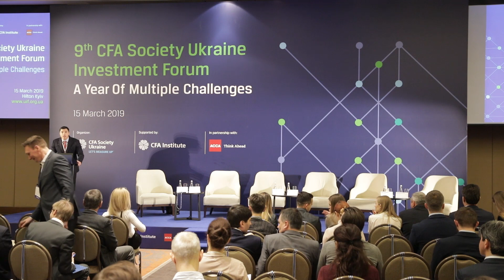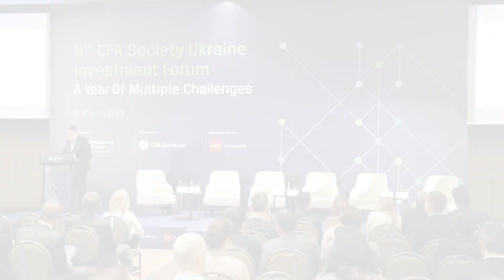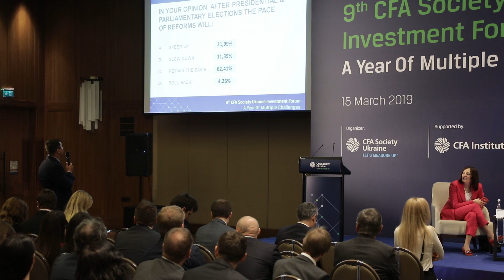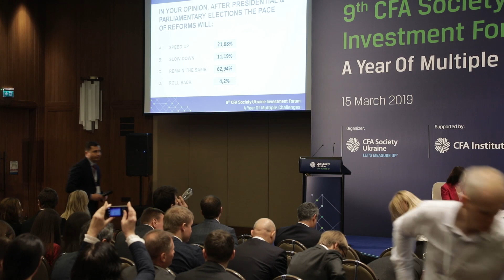Ukraine’s economic development in 2019: trends and scenarios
DISCUSSION PANEL 2: Ukraine’s economic development in 2019: trends and scenarios

Moderator:
- Yulia Kovaliv, Head of the Office of the National Investment Council

Speakers:
- Pavlo Kuhta, Advisor to the Prime Minister of Ukraine and the Deputy Chairman of SAGSUR
- Konstantin Magaletsky, Partner at Horizon Capital
- Olena Bilan, Chief Economist, Dragon Capital
- Oleg Ustenko, Executive Director, The Bleyzer Foundation
- Alina Slyusarchuk, Economist for Ukraine and CIS, Executive Director, Morgan Stanley

Subtopicss:
- Impact of global trends on Ukraine’s economy
- Presidential and parliamentary elections in 2019: what are the scenarios?
- Ukraine’s reform records
- Cost of money for Ukrainian sovereign and business: what to expect in 2019?
- Ukraine’s transformation: what sectors will drive GDP growth?